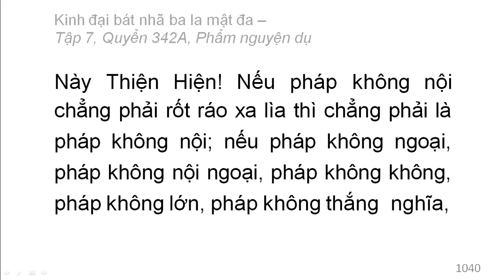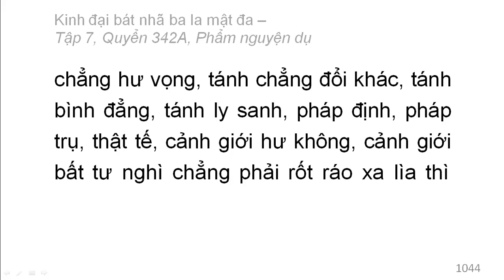Quyển 342A: Kinh đại bát nhã ba la mật đa - Phẩm nguyện dụ (rất hay) (342/600) (3)